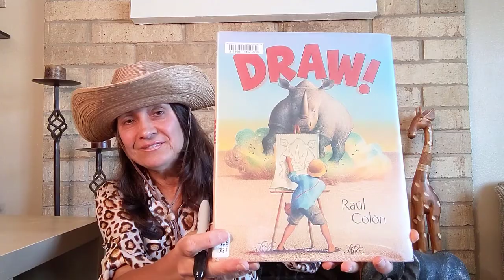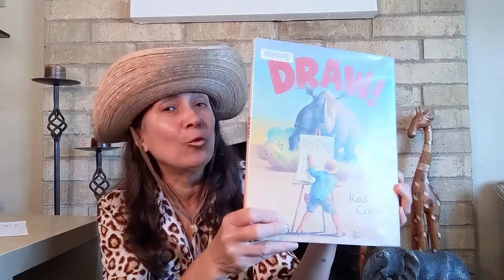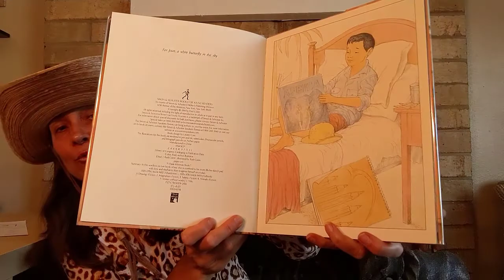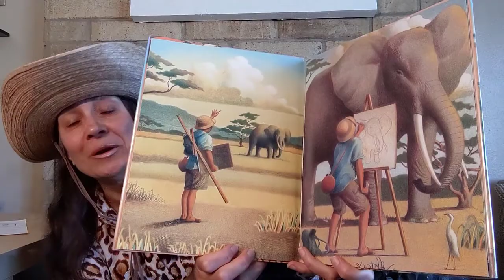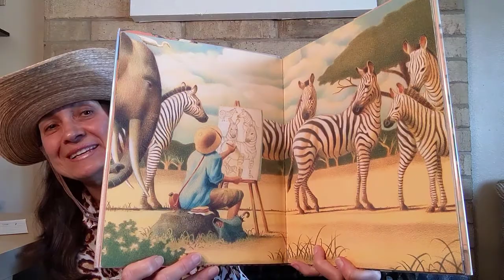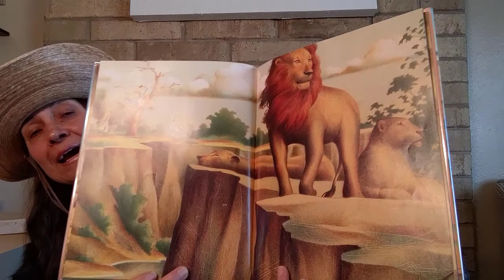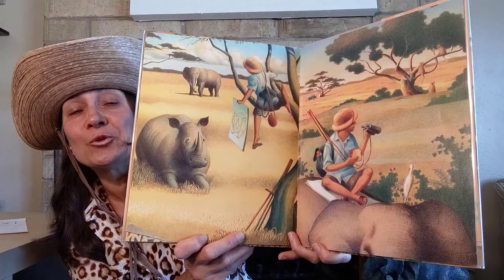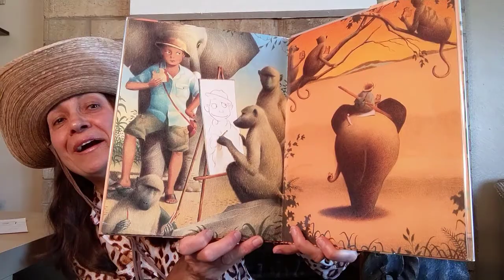Нарисуй! / Draw!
Наталья из библиотеки Мидленд приглашает Вас почитать книжку с картинками без слов "Нарисуй!". Вы можете взять книжку "Нарисуй!" и другие книги без слов в нашей библиотеке!  /  Natalia from Midland Library invites you to explore reading the wordless picture book "Draw!" together with your children. Borrow Draw! and other mostly wordless books from the library.